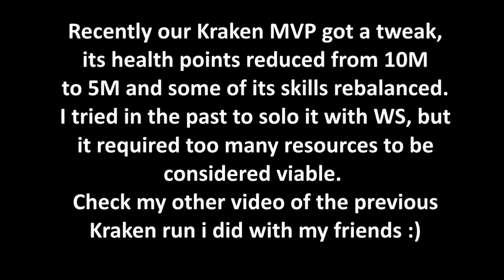Kraken MVP solo WS - boss tweaked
HeRO Server Low rate 5/5/3

Here i am soloing Kraken with WS; the insane high damage is achieved by Icepick and other high-end gears, because Kraken has 90def+100vit.